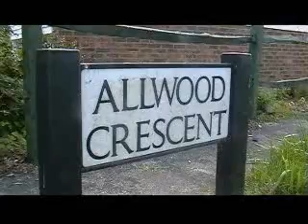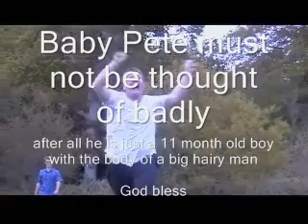Single Teenage Parents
A short film about a single teenage father trying to look after his 11 month year old son, Baby Pete